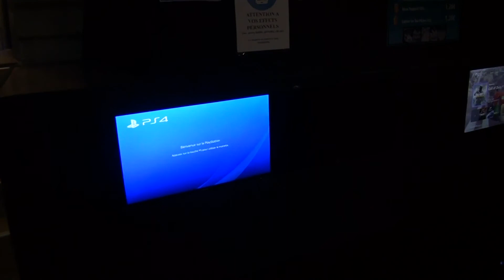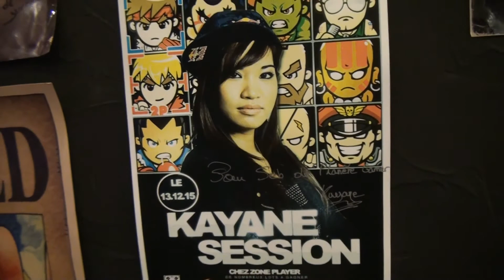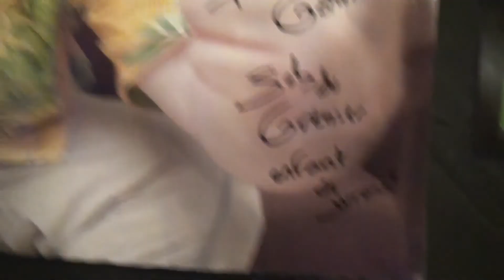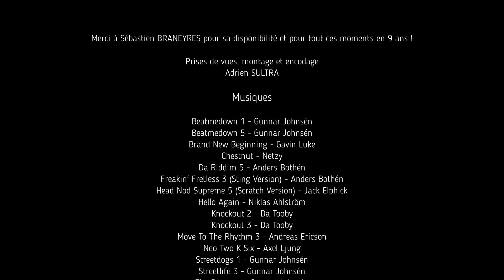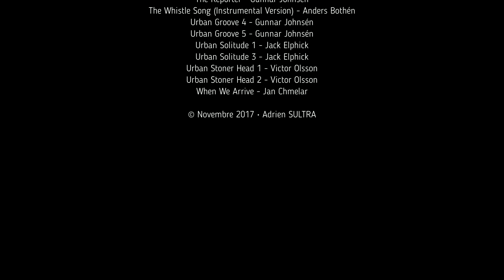Entretien avec le gérant et fondateur de Planet Gamer - Mont-de-Marsan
Dans cette vidéo de 45 minutes (que je voulais réaliser depuis pas mal de temps), je vous propose de découvrir le métier d'un vendeur de jeux vidéo indépendant.

J'ai donc rencontré Sébastien Braneyres, gérant et fondateur du magasin Planet Gamer à Mont-de-Marsan. Il nous parlera de ses débuts jusqu'à aujourd'hui en passant par tout un tas de sujet variés liés à son travail et à sa passion.